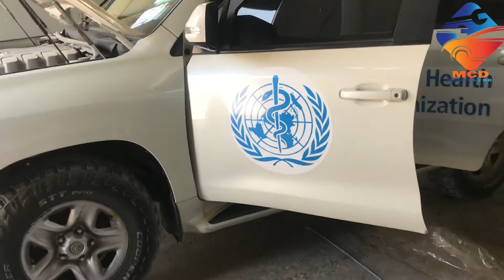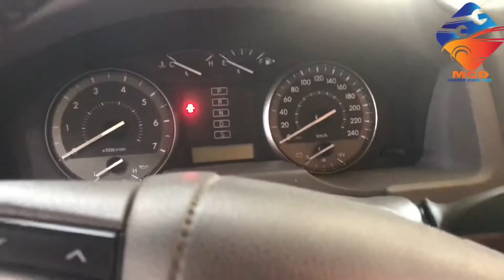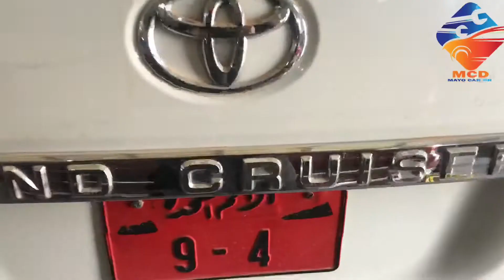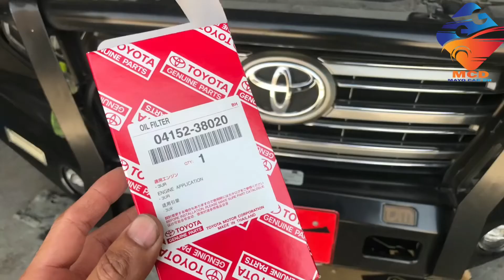Land Cruiser GX-R V8 Bulletproof 2020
Toyota Land Cruiser GX-R V8 5.7 Bulletproof 2020